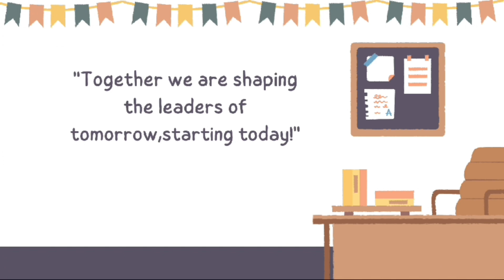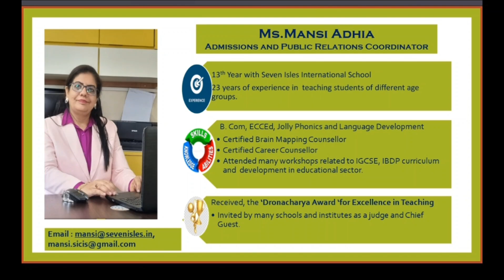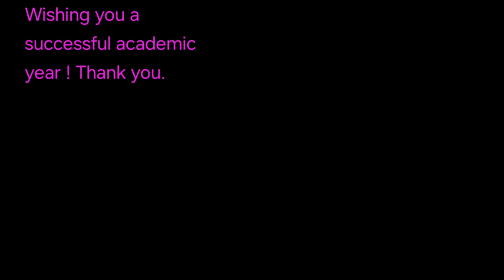Grade 5 Orchid Orientation 2024-25